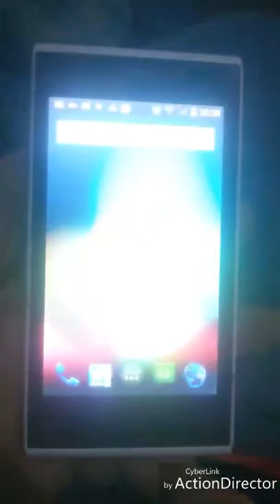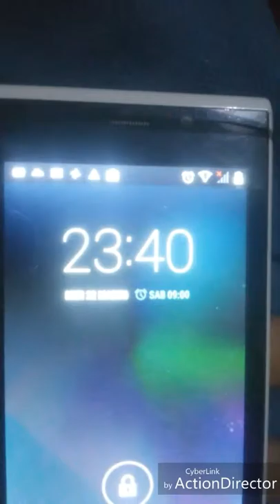23 Marzo 2017